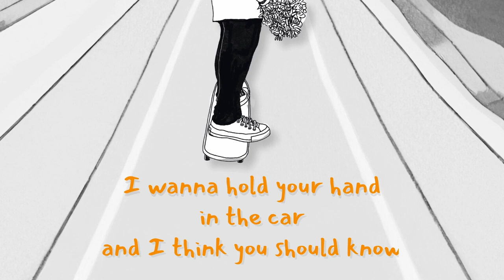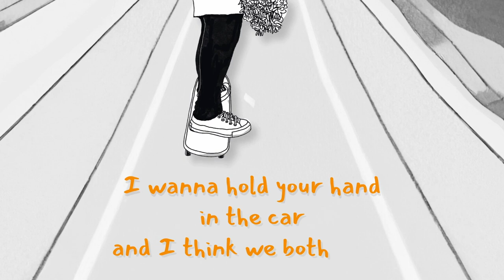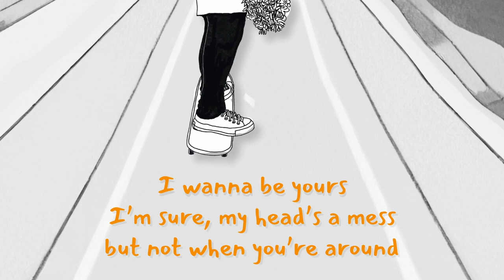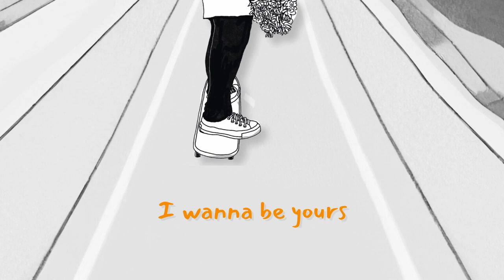rienne - Yours (Official Lyric Video)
Follow rienne:
After feelings of hesitancy and bitterness, rienne opens up by talking about emotional vulnerability with their song “Yours”. Although rienne wrote this years before, it’s only now they were able to finish this indie pop track. Keeping it simple and light, rienne goes straight to the point in laying out their feelings with a catchy melody that builds up paired with lyrics straight from the heart.
Yours by rienne (Single Credits):
Artist: rienne
Composer: Rienne Marie Bianca Bangsil
Producers: Ricky Ilacad, Francis Guevarra
Yours by rienne (Lyric Video Credits):
Artist: rienne
Illustration: Rienne Marie Bianca Bangsil
Editor: Dine Benig
LV Producer: Francis V. Dayao
LYRICS
To be honest, I
Don’t ever think
I’ve been in love
But when you look at me,
I feel like I’m finally enough
And I know I say that all the time,
But this feels different and
I know I want you in my life

It doesn’t matter where we are
It doesn’t matter where we’re going
I wanna hold your hand in the car
and I think you should know

Your girl, your boy or whatever I think I am
To hold, to love and everything I left unsaid
I’m sure, my head’s a mess but not when you’re around

I’d be lying if I said that I
don’t think of you like
The one
I wanna be around you
like the stars in the sky
Cuz when I look at you
Time just stops and I think to myself
This feels different
and I know I want you in my life

and I think we both know